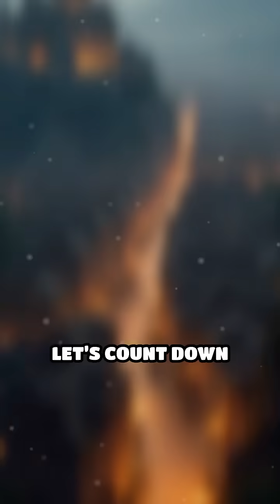Top 5 Ancient Urban Sanitation Systems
Discover the world’s most advanced ancient sanitation systems! See how ancient cities kept clean and healthy.